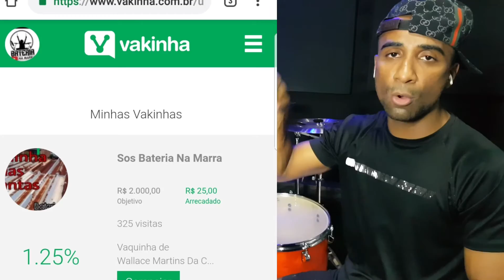Toques Duplos - Fortalecendo a Mão fraca e o Pivot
Link para doações: reparo do nosso telhado.

Para comprar a sua camisa ou o curso de viradas com mais de 3 hrs de duração clique no link abaixo.whatsap.